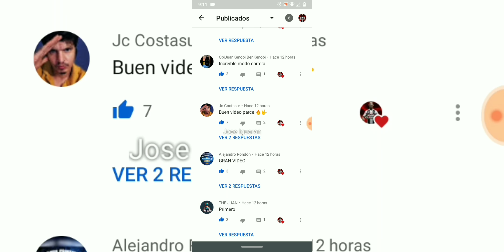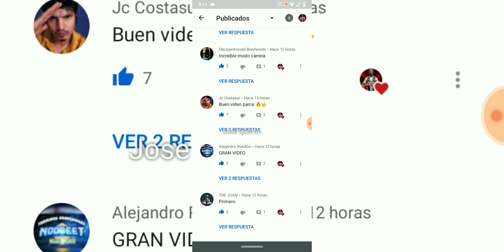Como Tener Gemas Gratis En DLS 20😱 Diamantes Gratis En DLS 20 💎20 Diamantes Por 5 Partidos